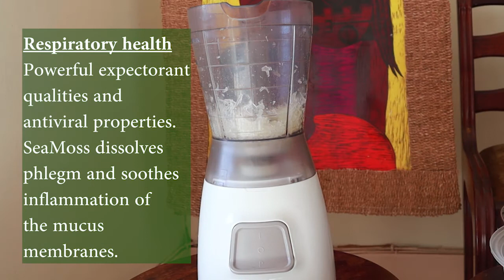Shorts - How to make Sea Moss gel - Wildcrafted Irish Moss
All things seamoss gel...

Music